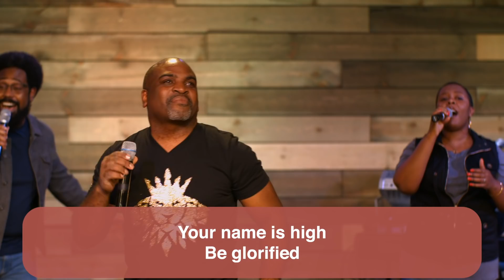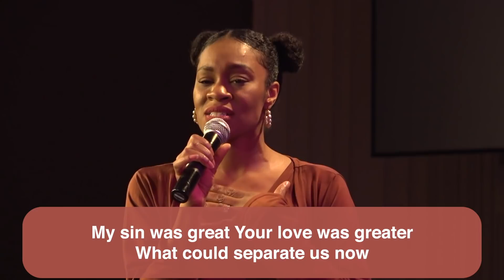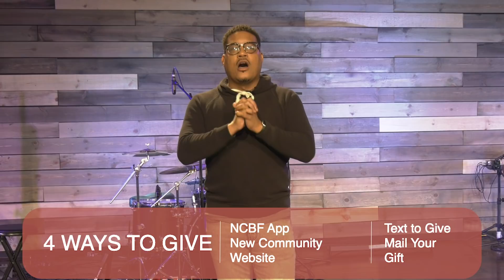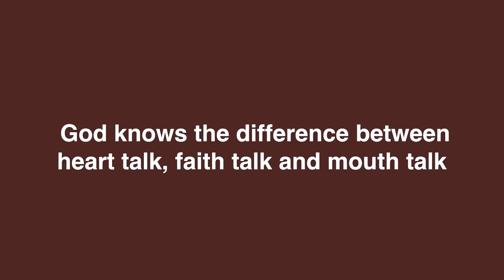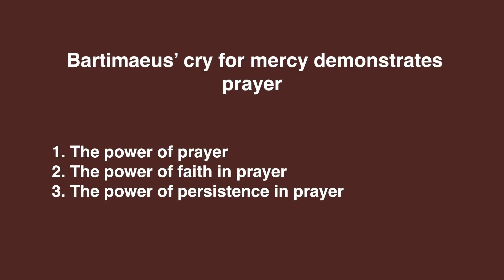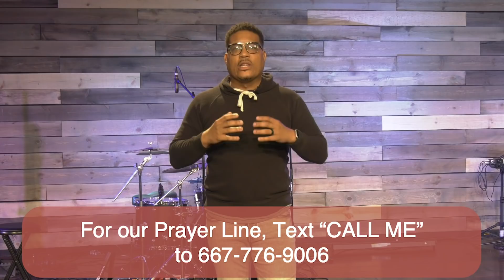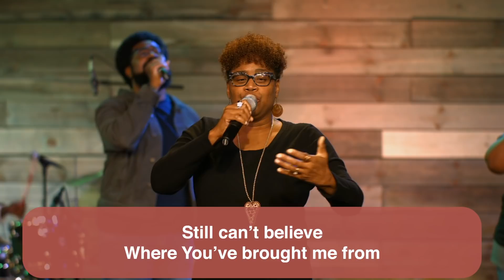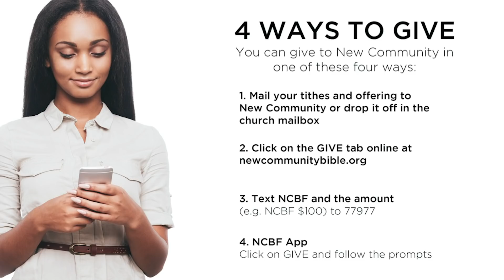AIN'T TOO PROUD TO BEG | Speaker: Minister Sylvester McKenzie | Sunday, October 11, 2020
Support New Community as we continue to change lives through the power of Jesus Christ.

Get free access to RightNow Media, the "Netflix of Bible Studies."

If you make the decision to say YES to Jesus to receive the gift of Salvation, text "JESUSYES" to "31996" today.